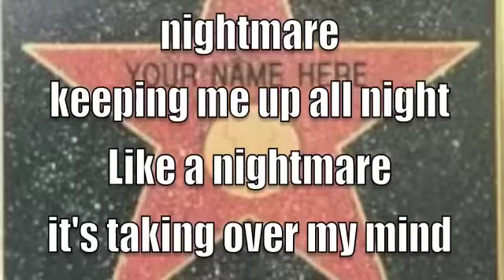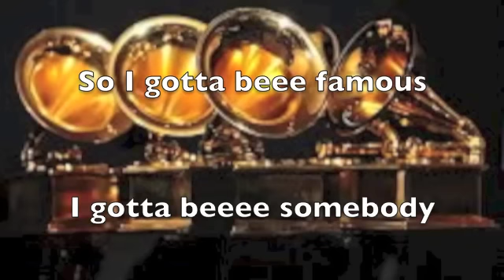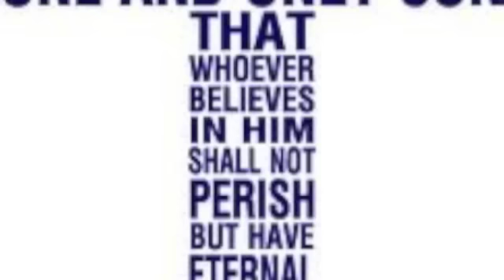One Million Views (lyrics video) by Terence June Gray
Here is the lyrics video to One Million Views.

Lyrics
Verse1:
She came in 2nd
Not what she want tho cant accept it
A beauty pagent contestant
With a heart that's so restless
Never felt pretty ever since that day she got molested
Never told nobody bout it just buried n left it
 Now she sports a diamond necklace
and all the finest dresses
 her soul is broken wreckage
her face flawless perfected
And fame is her MED-I-CINE
An e-scape from depression
To her the stage is heaven
 Then she's back to hell again
1 million views
Verse 2:
A football player walked past him and knocked em out his seat
Then poured his milk on his chicken nuggets now he cant eat
They call him nerd until test day, then they wanna cheat
He got no friends his pillow soaked he cries himself to sleep
He cant fit in all of the social circles out of his reach
His sadness turns to anger... so he buys a gun off the street
Read a suicide note on youtube. tweeted out the links
before he pulled the trigger. last words...now they'll notice me
1 million views
Verse 3:
Daddy look at me
That's what the world screaming
But that drug called FAME it got the world phening
The search for signifcance we wanna be important
We want the world to see us plus we want them to record it
God put it in our heart we want to be known. we wanna be long. we wanna be owned
Only ONE can satisfy you. the one on the throne
And only his fame gone last once the world is gone
I million views